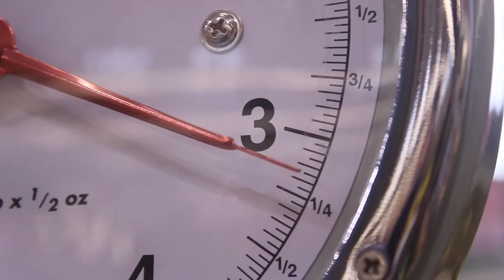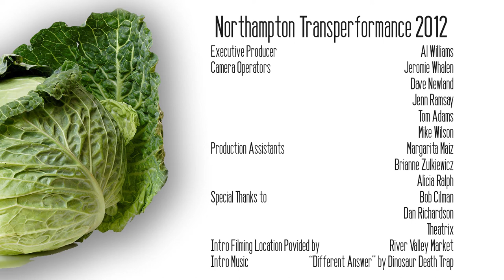Transperformance 2012: Evelyn Harris with the Sole Stirrers as Sam Cooke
Evelyn Harris grew up singing along with all the R&B crooners and wanted to be like Sam Cooke above all others! Mastering the craft of songwriting with rich melodies and conversational lyrics, he made us believe every word! Pure emotion was poured into his compositions and his versatile singing voice held sway to every note...from a whisper to a shout! What an honor to cover Sam Cooke tonight, one of the first Black artists to successfully negotiate ownership of his master tapes and to start his own record company. Traditionally, Black artists received one-time payments walking out the studio door while the white record company execs enjoyed a perpetual pay-day from the sweat and toil of many gifted composers, singers, even multi-instrumentalists! Please welcome our band, The Sole Stirrers, with Dave Stern (guitar), Paul Kochanski (bass), and Bruce Kelley (drums). Now get your dancing shoes ready and join us as we go Twistin' The Night Away!